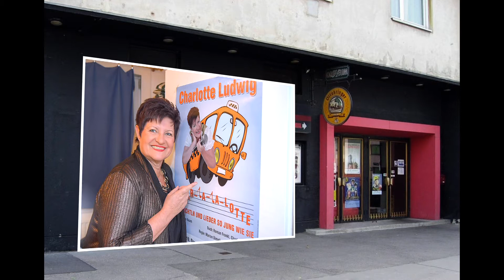Charlotte Ludwig CHAR-LA-LA-LOTTE Teil 01